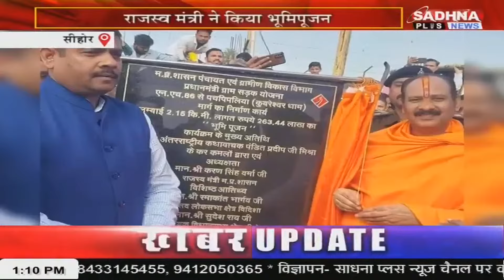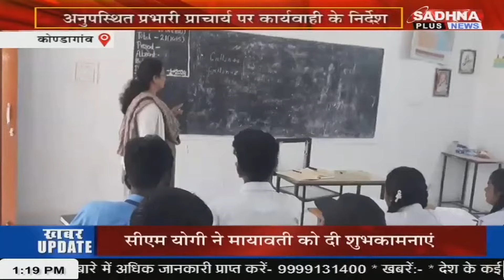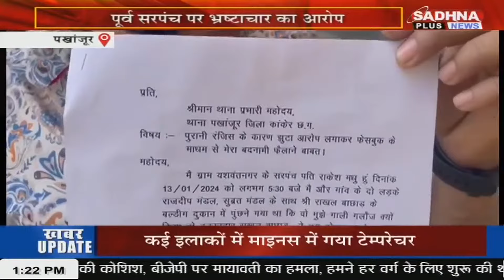KHABAR MPCG NEWS LIVE BULLETIN 01.00 PM 15 JANUARY 2024 SADHNA PLUS NEWS